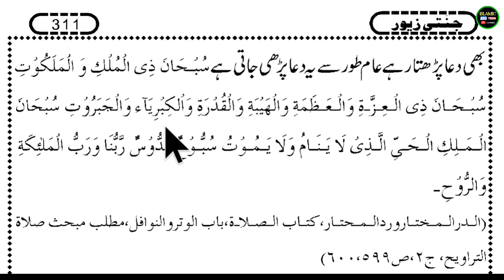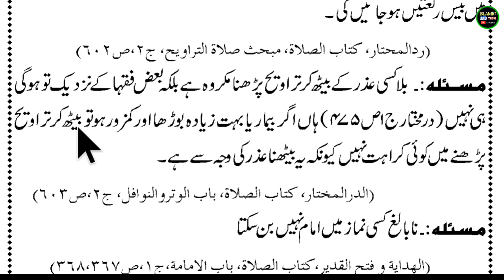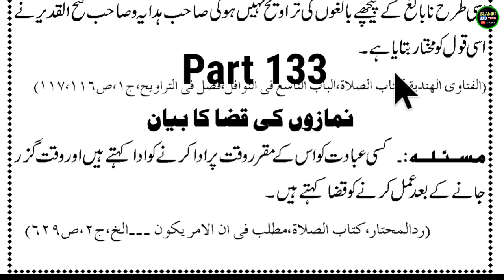Jannatí Zewar Kitab Part 132- Urdu Padhna Sikhe - उर्दू किताब जन्नती ज़ेवर